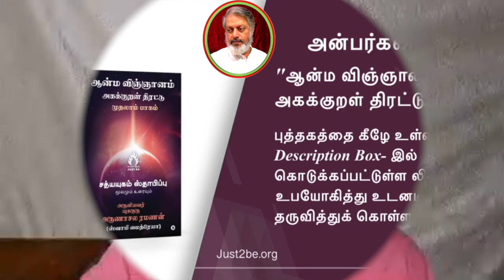(லீட்-55) - மரணமில்லா பெருவாழ்வுக் கலை - (Lead-55) - The Art of Deathless Eternal Living - 140520